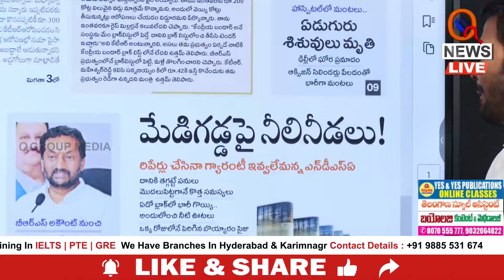మేడిగడ్డపై నీలినీడలు Teenmarmallanna I Shanarthi Telangana e-paper